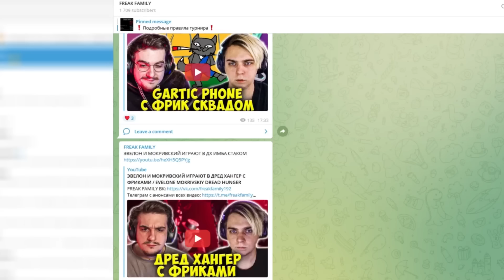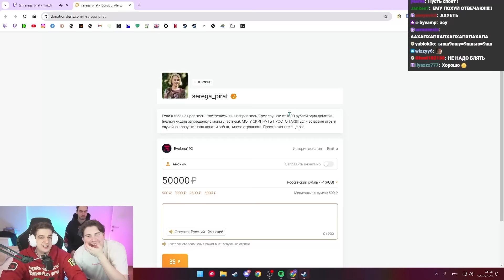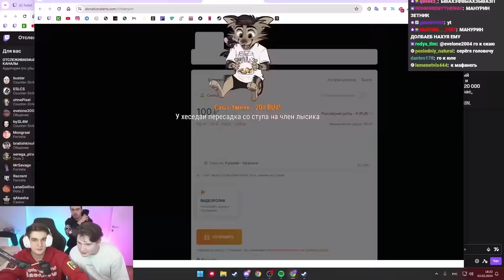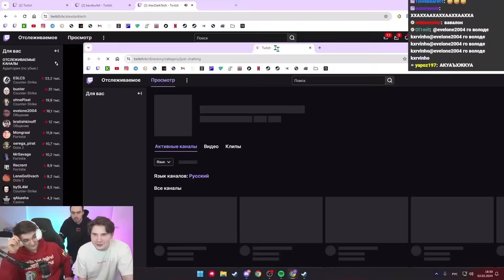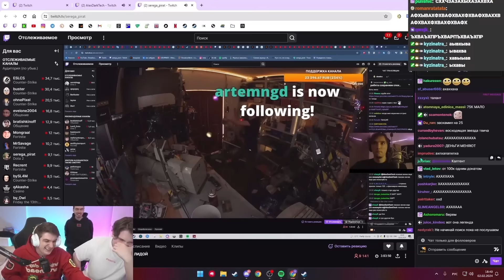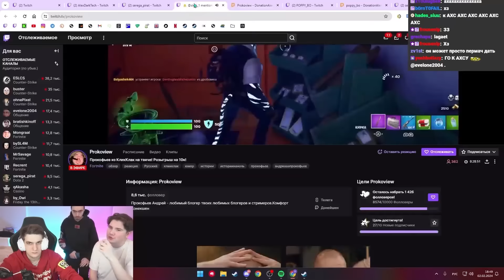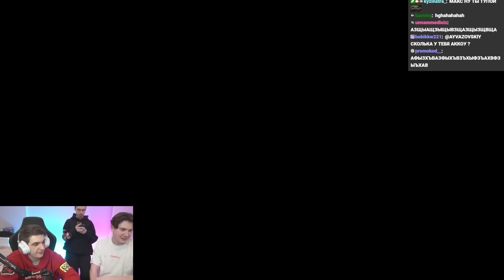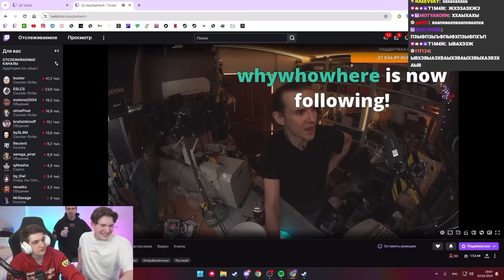ЭВЕЛОН РЕЙДИТ ТВИЧ ft. ШАДОУКЕК и СКИЛЗ #2 / EVELONE ДОНАТИТ СТРИМЕРАМ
✅ FREAKNIFE - промо на 15% и на доп. попытку в мини-игре!

Видео не несет в себе цели кого-либо оскорбить